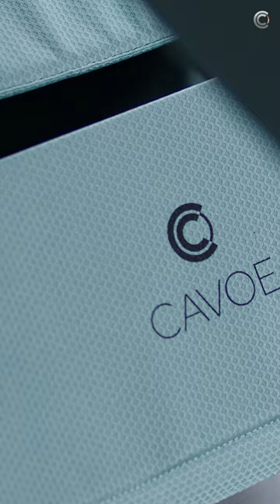Wózek dziecięcy Cavoe MOI+ w kolorze BOHO GREEN